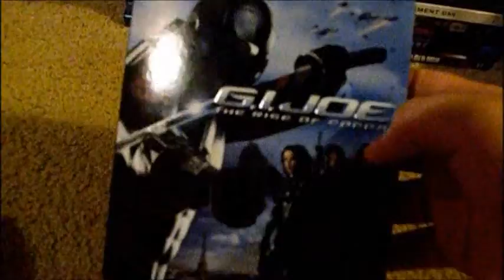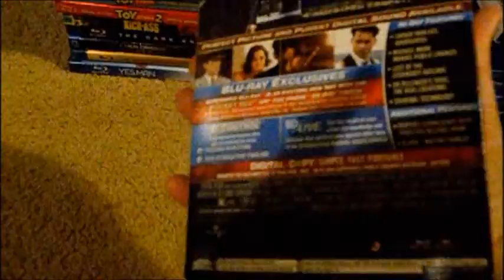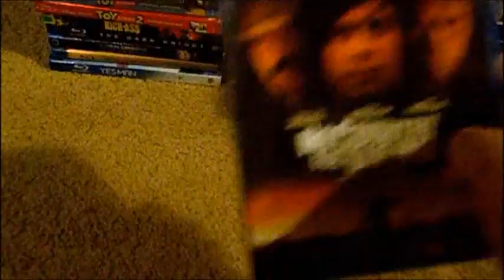Blu-ray Update Part 2 of 3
the 2nd part to my blu ray collection update